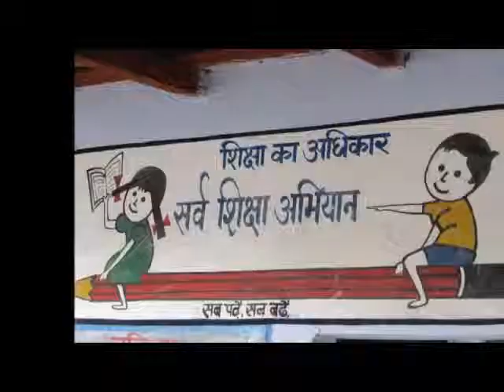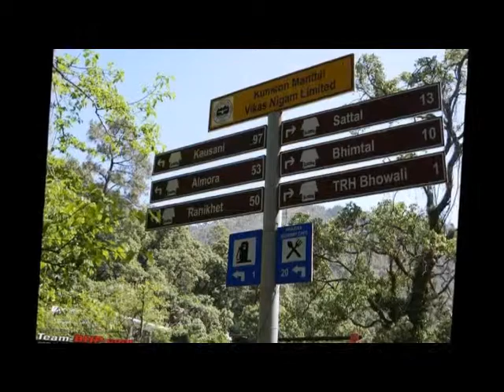Documentary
This documentary was a task of E-Cell. The documentary mainly highlights the problems faced by the people in the region.